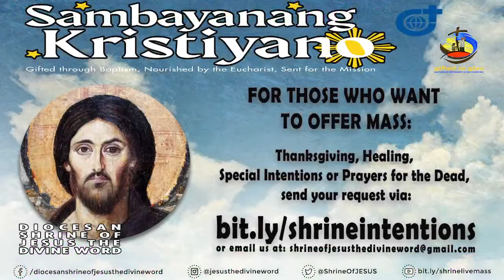6:30 AM Holy Mass - June 18 2022 Saturday 11th Week in Ordinary Time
Live 6:30 AM  Holy Mass - June 18 2022  Saturday 11th Week in Ordinary Time